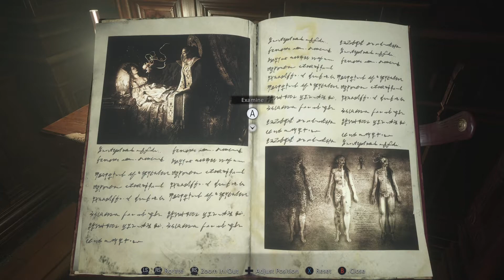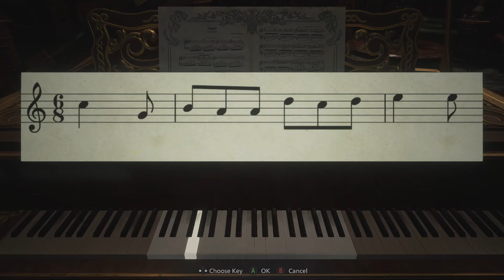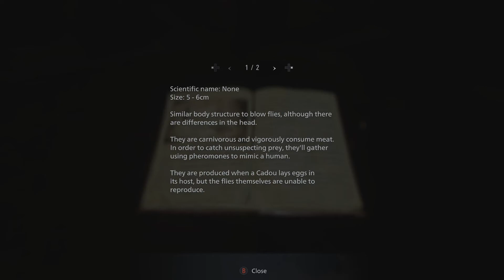Resident Evil 8 Game Play Part 7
Resident Evil Village PC Gameplay.